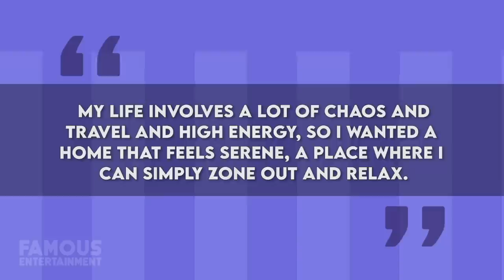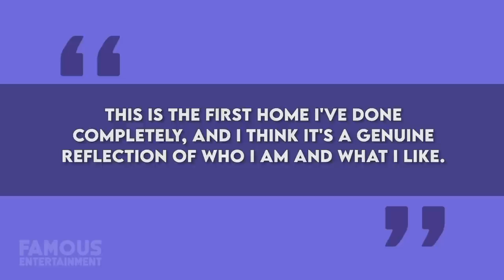Kendall Jenner | House Tour 2020 | Remodeled Beverly Hills Real Estate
Kendall Jenner recently opened her doors to show off her newly remodeled mansion in Mulholland Estates, which is rare for the low key member of the Kardashian Jenner clan. She bought the multi million-dollar property back in 2017 from none other than Charlie Sheen and after some time consuming renovations, the place has been transformed into the “sanctuary” Kendall’s always dreamed of. We’ll take a look at her new and improved home - and we even found the listing! In 2017, Kendall invested in a new home – a Spanish style mini mansion in Beverly Hills. The home cost her 8.55 million and is located on a premium street behind the guarded gates of Mulholland Drive, perfect for a celebrity of her stature. Like I mentioned, the home used to belong to Charlie Sheen, and since Kendall bought the place she decided she wanted to transform it into a sanctuary totally her own – clearly changing Charlie’s previous decoration and vibe of the home.

According to listing materials, her home sits on just under an acre of land, and inside spans 6,625 square feet with 5 beds and 6 baths. Kendall’s home offers a welcoming courtyard with fountain, and inside there’s a split level floor plan throughout. The home has a large dining room, an office, family room, and fully equipped gourmet kitchen.
There WAS also a move theatre – which Charlie Sheen used to have decked out in a somewhat over the top, all red design – that Kendall has done something totally different with altogether.